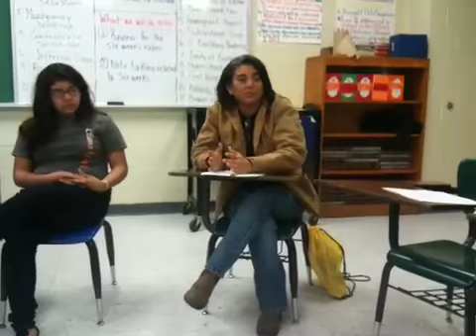FACES Parent Workshop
The Financial Aid and College Education Specialists (FACES) group - a student-led Llano Grande Center initiative that works with the community to guide students and parents through the college and financial aid application process - held a workshop this past Saturday at the Edcouch-Elsa ISD Parent Conference. FACES members met with families to answer questions, provide insight and offer feedback on ways to help local youth and families prepare for college.